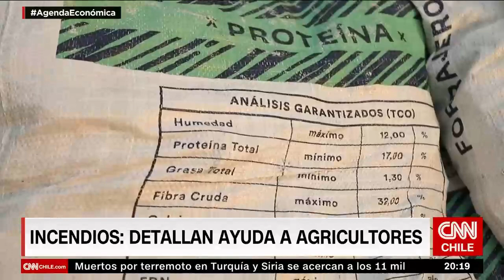Incendios: Ayuda a agricultores y campaña SOAP de Bomberos | Agenda Económica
En una nueva edición de Agenda Económica revisamos la situación de los pequeños agricultores tras las pérdidas que han enfrentado producto de los incendios forestales en la zona centro-sur, en ese contexto el Instituto de Desarrollo Agropecuario (Indap), anunció un paquete de ayudas para enfrentar la emergencia, entre ellas destaca el financiamiento de emergencia para alimentación y bebida, prórrogas automáticas de créditos, seguros agropecuarios y convenio con el Servicio Agrícola y Ganadero (SAG) para atender a los animales que hayan sobrevivido a la catástrofe.